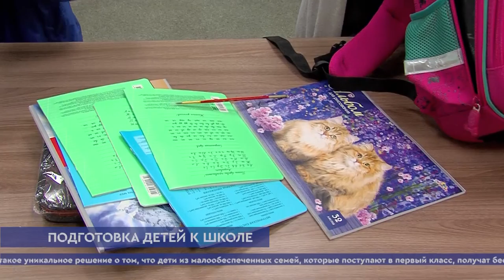Специальный комментарий: Марина Табунова об акции «Добрая покупка. Собери ребенка в школу»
Марина Табунова, начальник Химкинского управления социальной защиты населения Министерства социального развития Московской области.